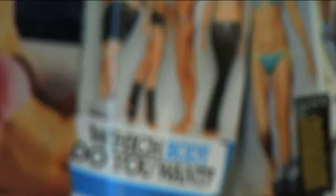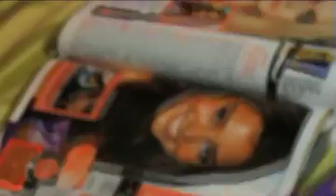U G L Y the movie (Part One)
6 Students from Dargaville Highschool, made this film in just 5 days. Written Directed Eden Gray (15), it tells the story of a young girls battle with self image, an eating disorder and problems at home.

Filmed for Youth Week 2008.

Produced by 1914media Trust